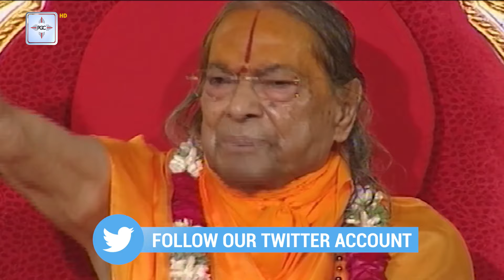भगवान श्री कृष्ण और पूतना वध की कहानी । Main Kaun Mera Koun Ep - 280